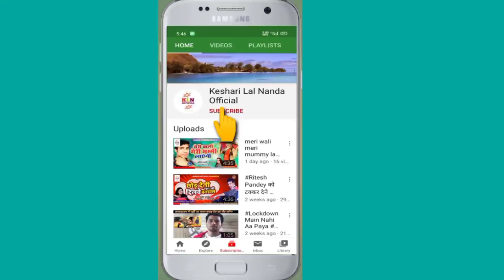दिल को छू देने वाला सॉन्ग|ओठलाली लगावल छोड़ देनी||Anurag Vikas|Othlali lagawal chhod deni|New Song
Othlali Lagawal chhod Deni#Anurag Vikas

please Now My YouTube channel:-

Singer - Anurag Vikas
Lyric-Keshari Lal Nanda
producer-Bablu dev
DigitalPartner-trisharan recording studio
Company/Label-KLN OFFICIAL